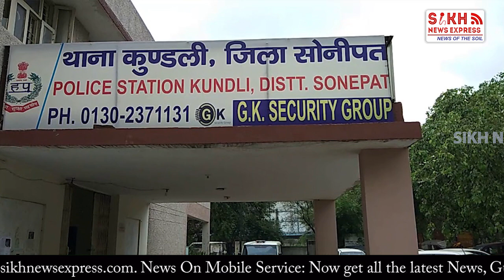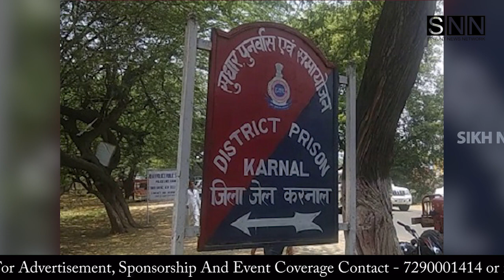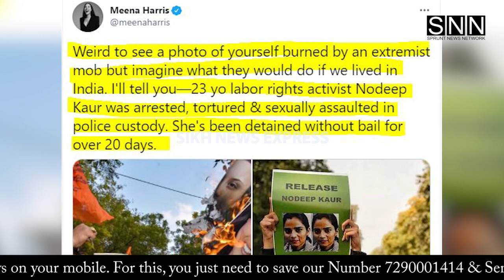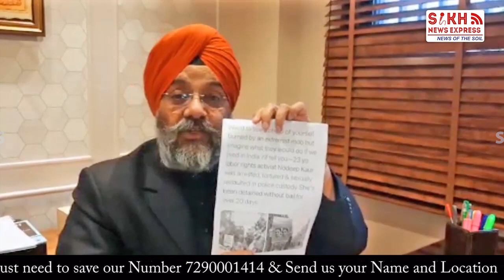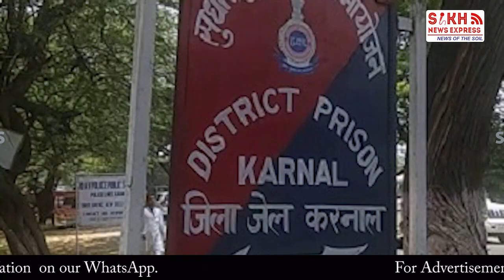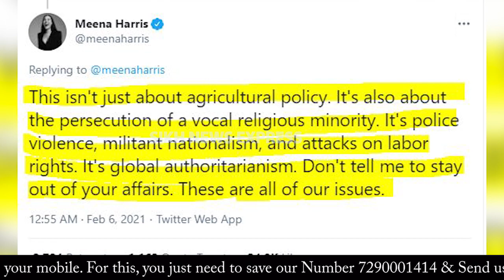ਵੇਖੋ ਮੁਕਤਸਰ ਸਾਹਿਬ ਦੀ NODEEP KAUR ਦੀ ਗ੍ਰਿਫਤਾਰੀ ਤੇ ਤਸ਼ੱਦਦ ਦਾ ਕੀ ਹੈ ਕਿਸਾਨ ਅੰਦੋਲਨ ਕੁੰਨੈਕਸ਼ਨ ? || SNE